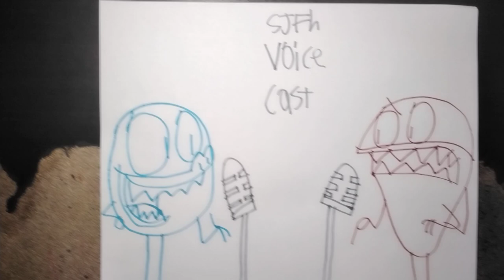snappy's jungle funhouse voice actors (read description ⬇️)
these are the actors that will be voicing the characters of snappy's jungle funhouse if it becomes an actual animated tv series

Charlie day as snappy the crocodile

Scott menvill as finster the shark

Andrea libman as amy the wolf

Eric bauza as rattles the rattlesnake

frank todaro as chuck the turtle

Michael Kovach as pixelon

patrick Warburton as Edward the rhino

greg ellis as Bruton the bat

john dimaggio as Lancer the pirate anglar fish

ben Schwartz as kango the kangaroo

rob paulsen as chester the chameleon jester

Michale dobson as vaxtin the evil eel

john Cleese as skullface

rocco fajarolo as Rockefeller the salamander

Keith david as Komodosaurus the komodo dragon

Ed asner as Dr scorp

anthony padilla as chomper the alligator

john dimagio as king tort the tortoise

Grey delisle as Pauline o panther

paul f. tompkins as sergeant terro

Keone young as inksucker the squid

trevor devall as jaxhammer the star nosed mole

Kevin michael richardson as lord metal

Andrew kishino as gatro the alligator

Matthew Rhys as oliver badminton consequence

Scott McNeil as blackout